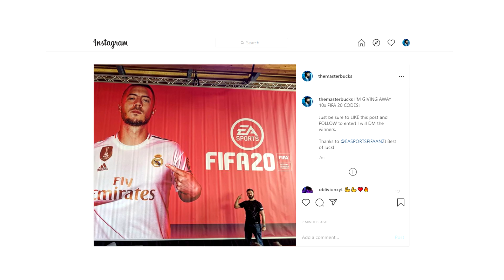TOP OF THE LEAGUE!!! CREATE A CLUB CAREER MODE #4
TOP OF THE LEAGUE!
Follow Masters FC on Twitter!
Get Dat Boi Shirts Here!